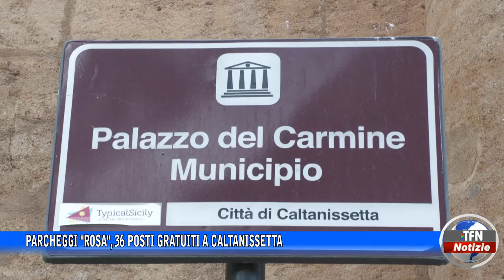Parcheggi "rosa", 36 posti gratuiti a Caltanissetta